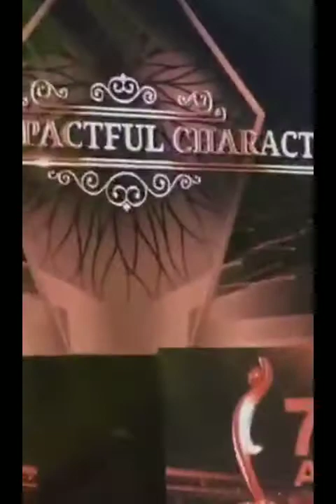7th Hum awards 2019 Reema Khan and Noman Ejaz.